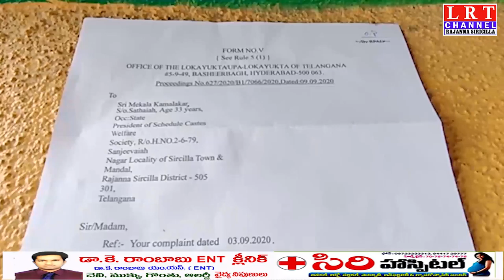భూ సమస్యలను పరిష్కరించాలి షెడ్యూల్ కులాల సంక్షేమ సంఘం రాష్ట్ర అధ్యక్షులు కమలాకర్|| LRT NEWS